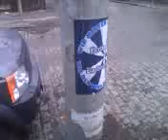Hertha KSC Aufkleber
Hertha KSC Aufkleber - Wir halten zusammen wie der Wind und das Meer.